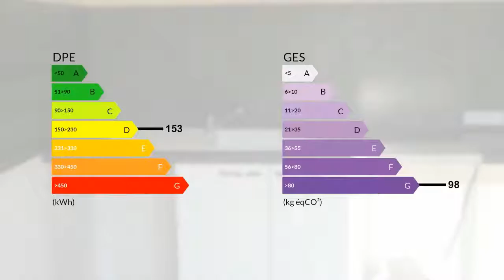SPACIEUSE VILLA DE PLAIN PIED A SAINT HILAIRE DE BRETHMAS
Au bout d'une impasse verdoyante et tranquille avec une jolie vue panoramique, je vous invite à découvrir cette charmante villa de plain pied d'environ 135 M2. celle villa se compose de 5 pièces, d'une cuisine séparée avec cheminée, d'un séjour avec cheminée de plus de 40 M2, la cuisine et le séjour permettent d'accèder à une terrasse en L d'environ 45 M2, celle-ci dispose d'une rampe pour personnes à mobilité réduite. La villa dispose de 4 chambres, d'une salle de bain avec WC, d'un WC séparé, de combles aménageables d'une même surface et de 2 clims réversibles, chacunes des pièces est équipée de volets roulants électriques. le tout se situe sur un terrain piscinable clos et arboré de 1541 M2, avec la possibilité d'acquérir une parcelle supplémentaire de 1224 M2.  - Annonce rédigée et publiée par un Agent Mandataire

DPE : D
GES : G